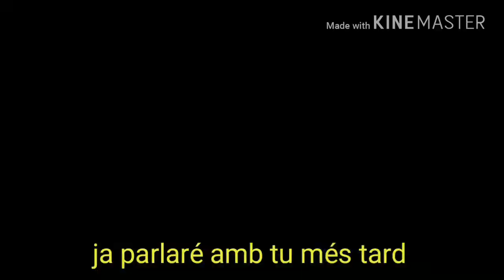Whale rider scene